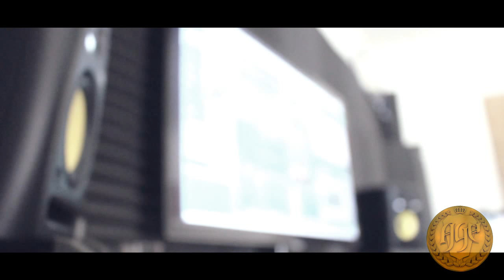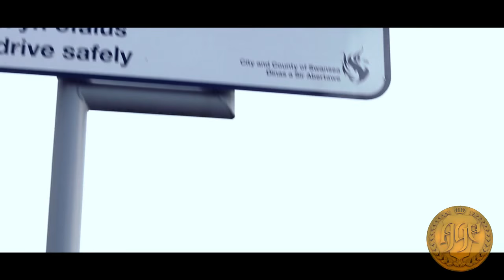Alfonce - My City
Check out Alfonce debut music video, "My City" - Swansea

Sound Engineered by Marek Cylkowski

Film / Editing by Rhys Beynon

Logo Design by Mak Ramz